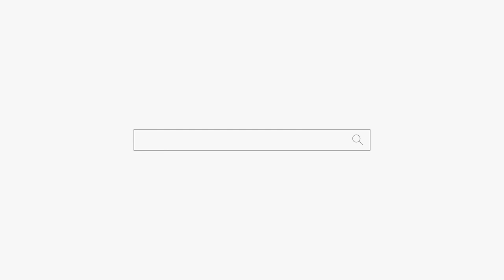세상이 나를 버렸다 "전 열심히 살은 죄 밖에 없는데..." 용군TV 작두장군 용궁선녀 (부천점집 부평점집 인천점집 유명한점집 용한점집)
세상이 나를 버렸다 "전 열심히 산 죄 밖에 없는데..." 용군TV 작두장군 용궁선녀 (부천점집 부평점집 인천점집 유명한점집 용한점집)

됩니다.